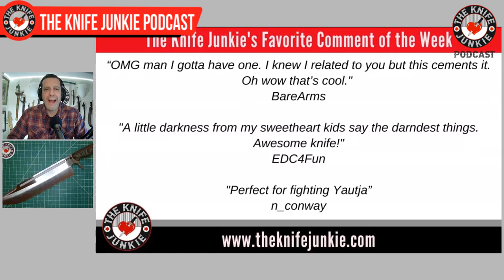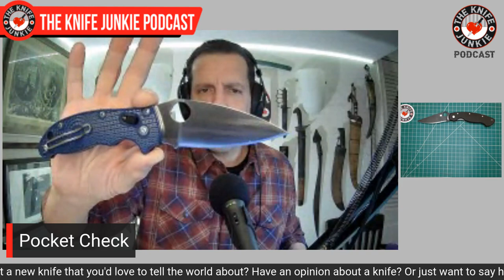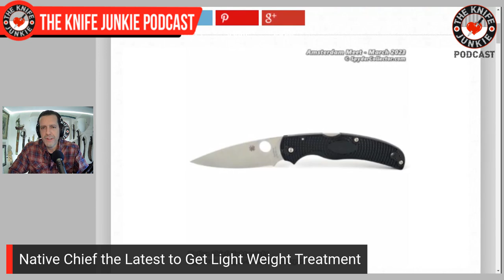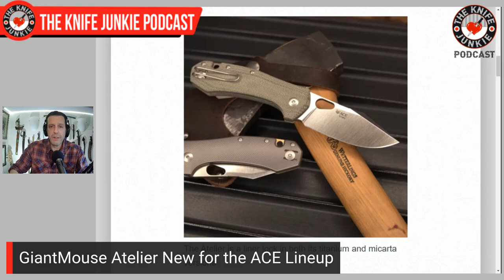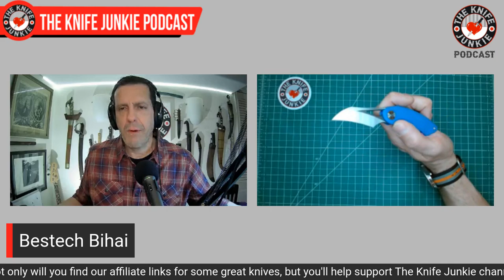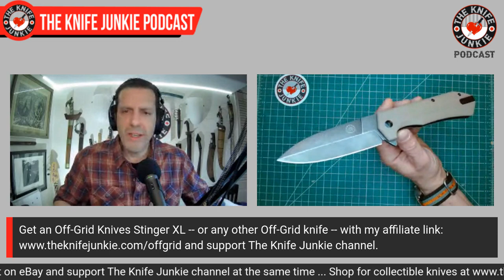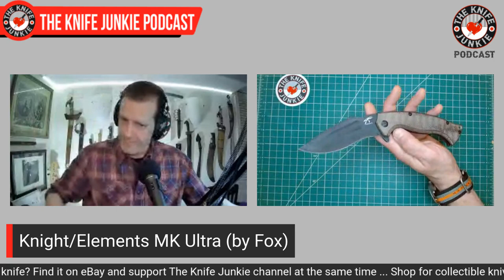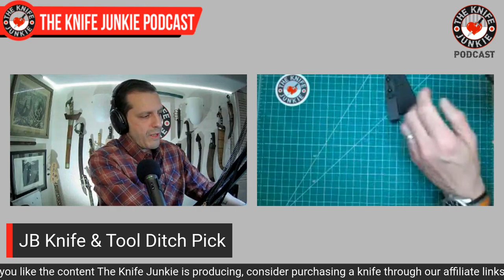Dog Walking Knives - The Knife Junkie Podcast (Episode 400)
On the mid-week supplemental episode of The Knife Junkie podcast (episode 400), Bob "The Knife Junkie" DeMarco looks at some great dog walking knives, including the Off-Grid Stinger XL, Emerson Tiger and the Hogtooth Ruffian, among others.

Bob starts the show with his favorite comment of the week, followed by his "pocket check" of knives -- the Spyderco Military, Jack Wolf Knives Javelina Jack, TKJ/Hogtooth NoVA-1, and the Orion Scorpio (Emotional Support Knife).

In Knife Life News, the Spyderco makes a splash in with a MagnaCut Para Military 2, the Native Chief is the latest to get light weight treatment, GiantMouse Atelier is new for the ACE lineup, cool keychain Wharncliffe from RoseCraft, and a giant ‘Demon Slaying’ sword is found in an ancient Japanese tomb.

Meanwhile in his "State of the Collection," Bob shows off his new Bestech Bihai and the Work Tuff Gear Puzon Predator Hunter Bowie.